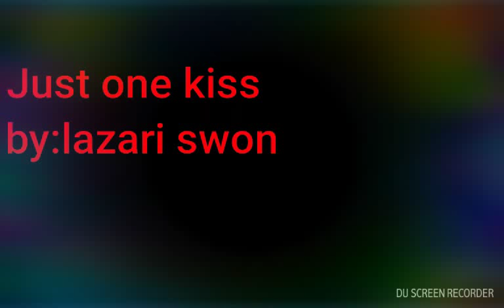Just one kiss (made up song I made)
Follow me on musica.ly
#@Zoey_dahbestpleb don't forget my sis
Hope u like took a long time to edit
Note to fans or subs
Sorry I really don't like singing my made up song to people it makes me nervous :( sorry if u are getting tired of reading